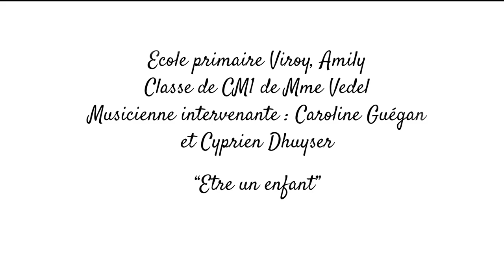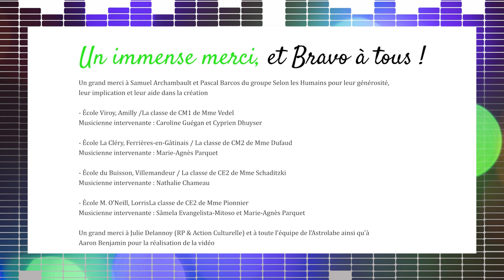Être un enfant aujourd'hui – Ecole primaire Viroy, Amilly | CM1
Ecole primaire Viroy, Amilly
Classe de CM1 de Mme Vedel